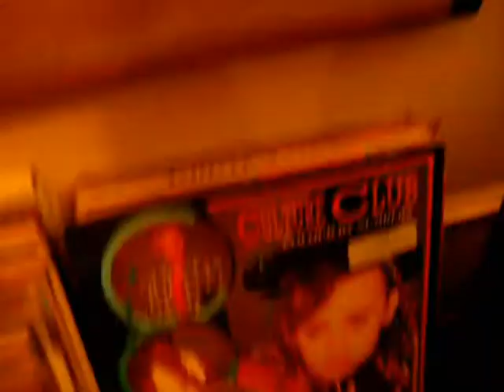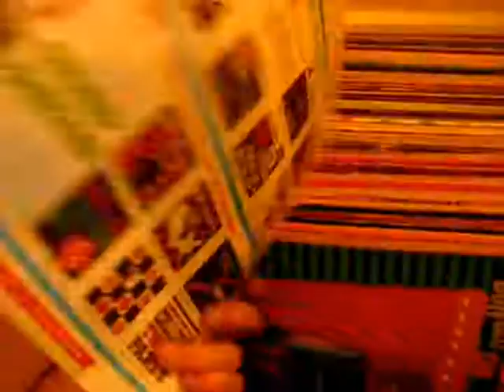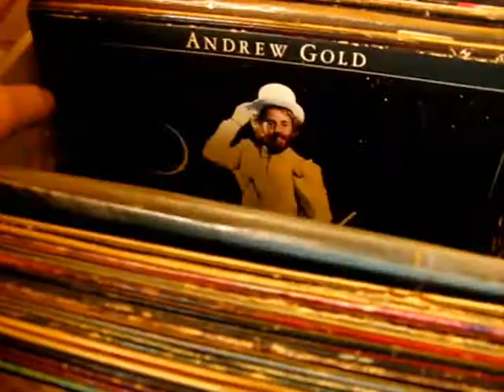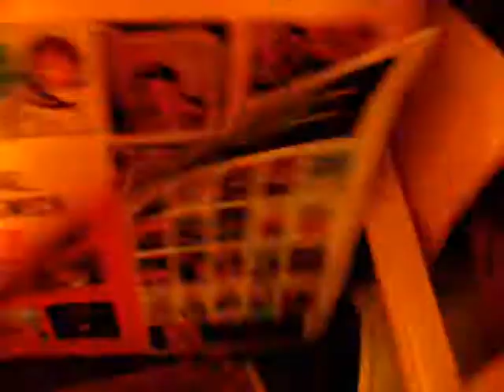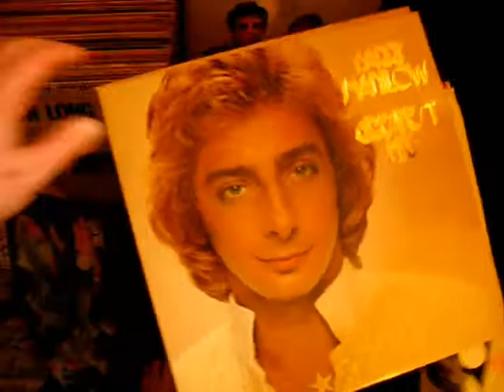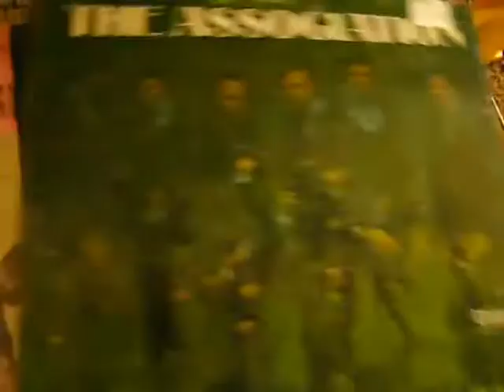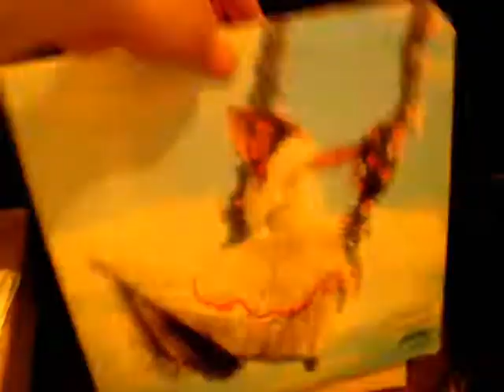Steppenwolf - Born to be Wild (Mono Mix) / Oliver Sain - Booty Bumpin' 45 rpm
1. Steppenwolf - Born to be Wild 45 rpm, mono mix. 1968
2. Oliver Sain - Booty Bumpin' (The Double Bump) 45 rpm. 1975

Don't worry. They've since been organized and stored properly.